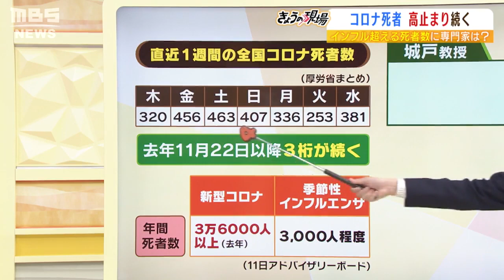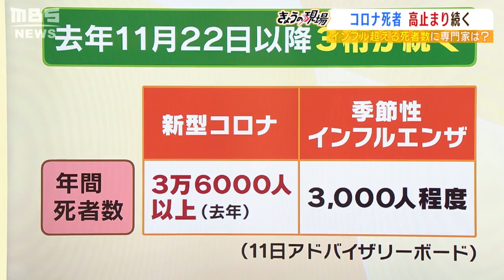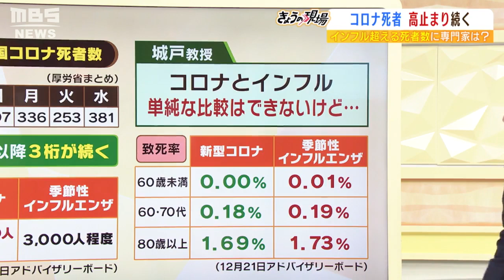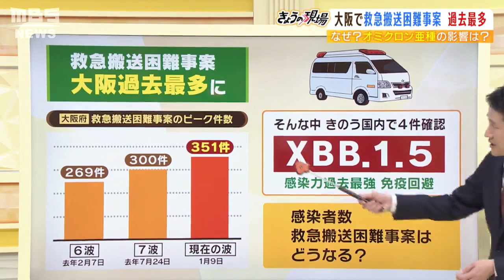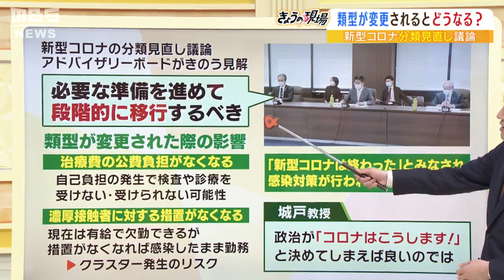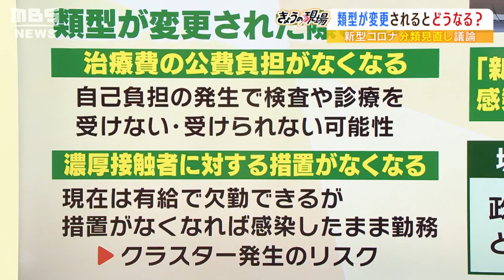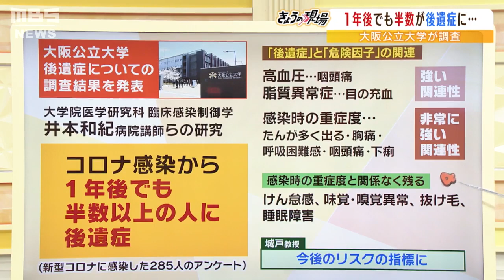【新型コロナ第８波】死者がインフルエンザの１２倍「致死率は新型コロナとインフル同程度」「感染者の半数が一年後も後遺症」とのアンケート調査も(2023年1月12日)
新型コロナウイルスの第８波はクラスターが多くの場所で発生するなどの猛威を振るっていますが、新型コロナの2022年の死者は3万6000人で季節性インフルエンザの死者3000人と比べると12倍に及ぶことがわかりました。ただ致死率は新型コロナもインフルも同程度ということなどを大阪公立大学大学院・城戸康年教授が解説します。一方、新型コロナについては「感染者の半数以上が1年後も後遺症がある」と答えていたことが大阪公立大学のアンケート調査で明らかになっています。

（2023年1月12日MBSテレビ「よんチャンTV」より）